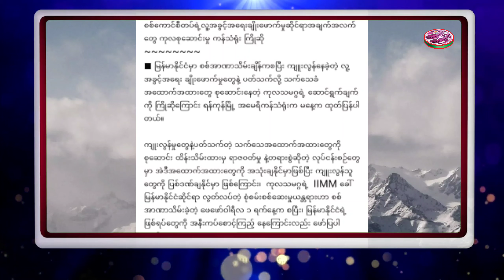Today, 20, March, 2021 Burmes News Translation in Rohingya Language By Mr Saeed Ahamad